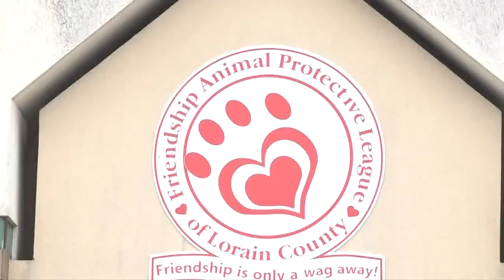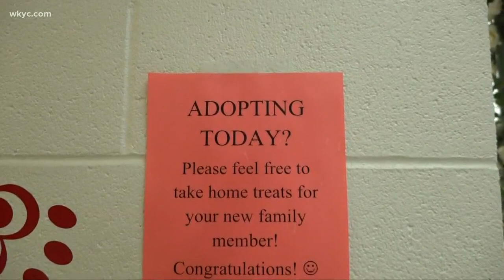Mike Polk Jr. visits Friendship APL in Elyria amid coronavirus concerns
What are animal shelters doing during the coronavirus pandemic. 3News' Mike Polk Jr. went to find out.